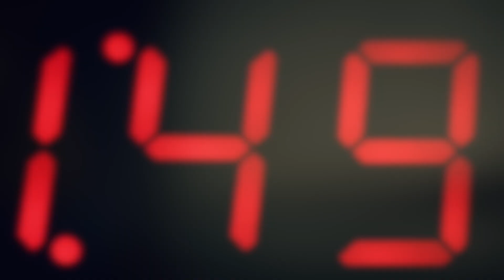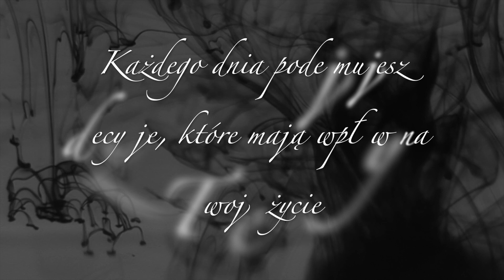Patryk Kumór - POSWOJEMU vlog motywacyjny odc.1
Pierwszy odcinek vloga poswojemu. Dajcie znać w komentarzach co myślicie. Wrzucajcie tematy do rozkminy i kolejnych odcinków. Trzymajcie się ciepło. Pozdro

Subsrybuj, zeby dowiedzieć się pierwszym o nowych odcinkach!